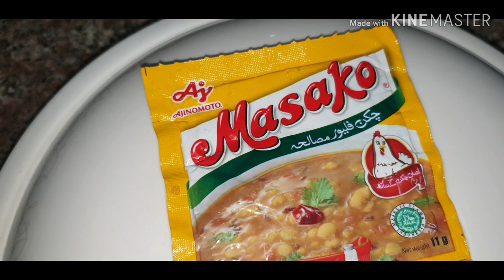Ramadan Vlogs Aloo Mazedar Parathay | How to make alu paratha | Alu paratha recipe | RamzanMubarak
vlogging pakistanivlogger Ramadan Vlogs Aloo Ke Mazedar Parathay | how to make Alu paratha | alu paratha recipe | RamzanMubarak | Ramzan mubarak 2020

Dubai Life With Me

Alu k prathay mere favourite hai. Alu k parathy both mazay or yammy hote hai ap log bhi try karna